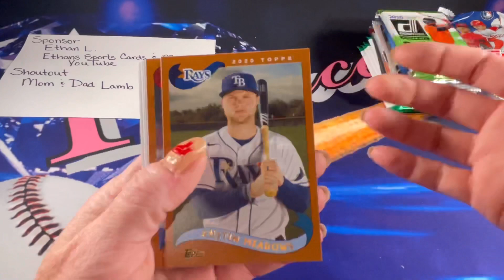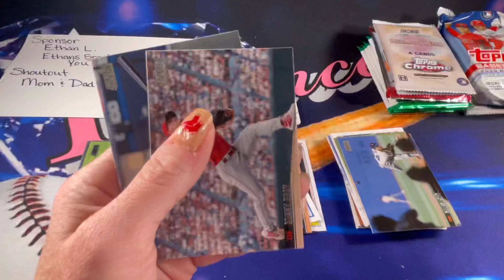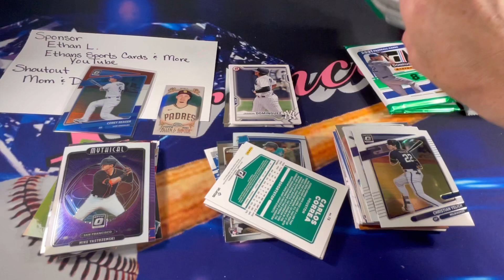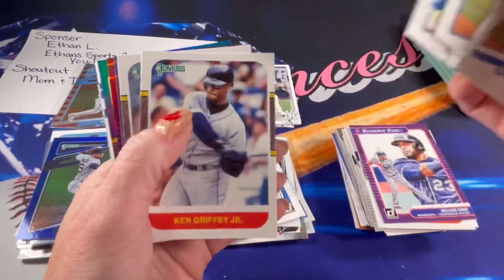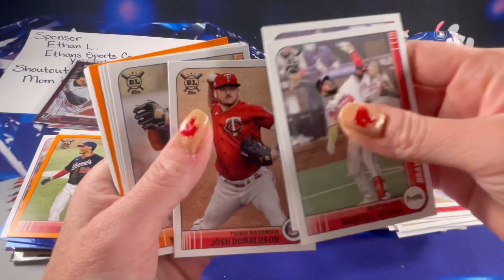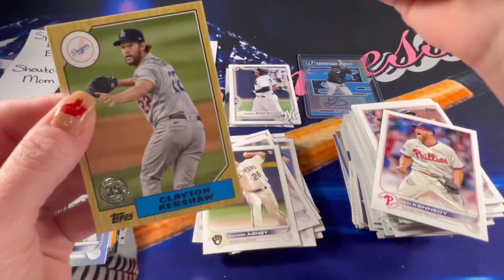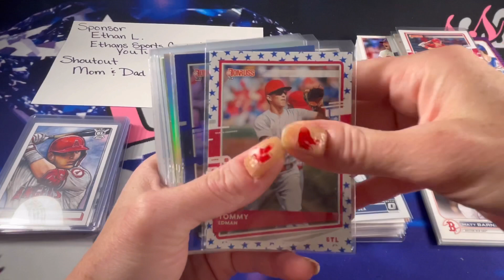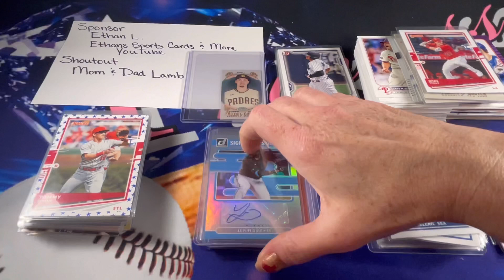🔥❤️‍🔥Random Baseball Hobby Pack Opening! Yordan Alvarez, Lewin Diaz, Mike Trout & More! ❤️‍🔥🔥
Fanatics Deal of the day!

Use this link and receive $10 OFF your purchase of $50 or more!

Make sure to Subscribe and hit the Like 👍 button if you haven’t already and turn on notifications so you get alerts when I put up future retail and hobby sports card pack opening videos.